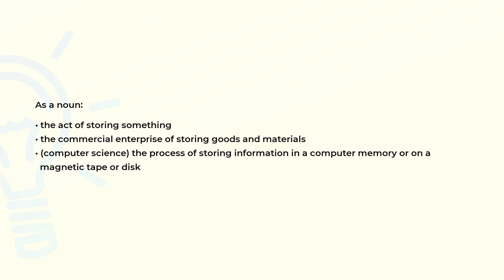What is the meaning of the word STORAGE?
Definition and spelling of the word STORAGE.

(00:00) Intro
(00:07) As a noun
(00:27) Spelling

As a noun (00:07):
• the act of storing something
• the commercial enterprise of storing goods and materials
• (computer science) the process of storing information in a computer memory or on a
  magnetic tape or disk